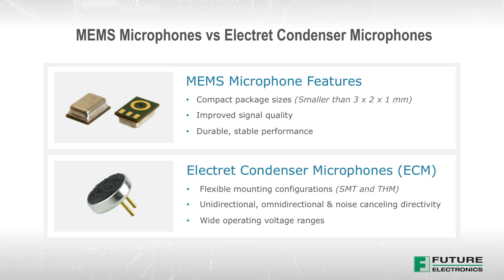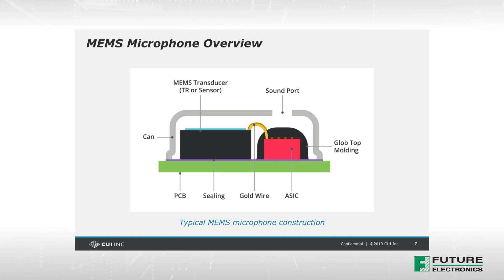CUI MEMS Microphones webinar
From wearables to home assistants, more and more devices are being designed to "hear" their environment. The correct microphone makes this possible, with the two most common technologies used for constructing microphones being MEMS and electret condenser. MEMS microphones are the newer of the two technologies and are growing quickly in the audio market, thanks to several advantages over traditional electret condenser microphones.

During this webinar, attendees will get an in-depth look at the construction, specifications, and applications of MEMS microphones. The focus will then shift to placing MEMS microphones in arrays for signal enhancement and CUI’s range of MEMS microphone online resources that can assist users with the design process.